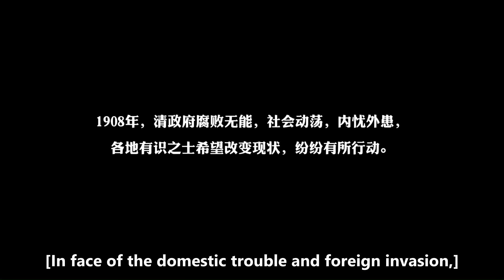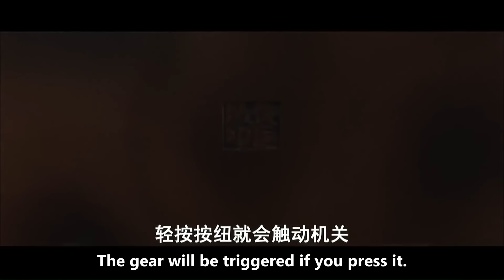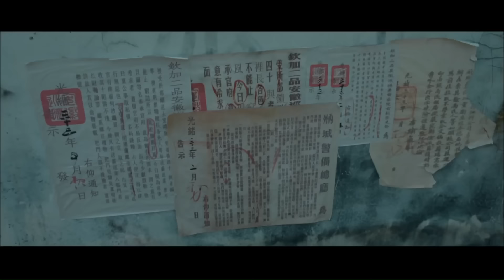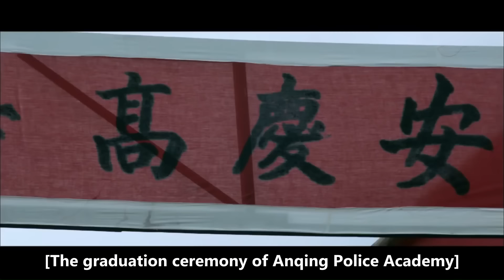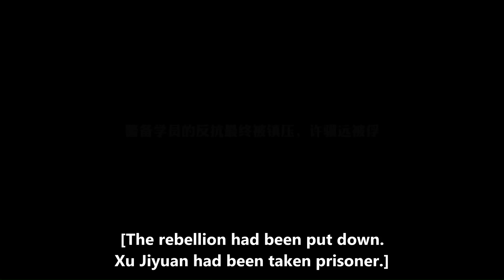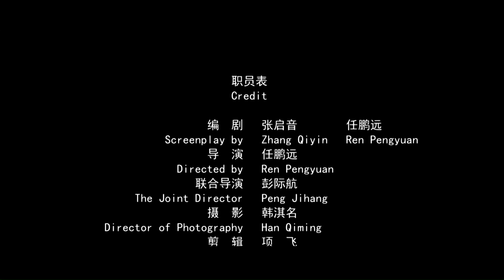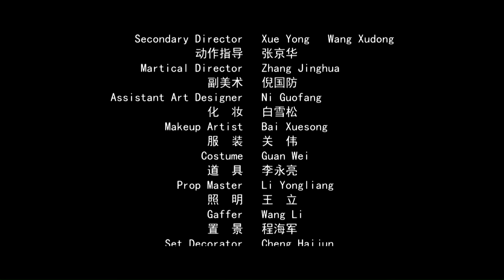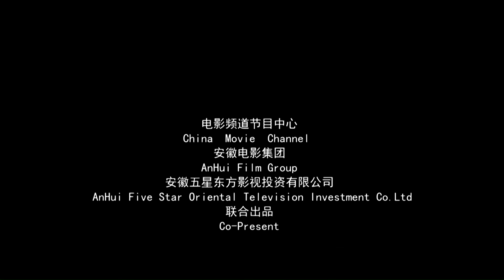【ENG SUB】The Deadly Bullet | Action/Suspense | China Movie Channel ENGLISH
Xu Jiyuan used his position to carry out assassinations and led the student army towards revolution 😱👥💀

【Movie Description】
Chinese Title
Starring: 蒲巴甲 Purba Rgyal / 杜奕衡 John Do / 王子子 Wang Zizi
Genres: Action, Suspense
Synopsis: The story takes place in the early twentieth century, when Chinese warlords were fighting, the people were in dire straits, and the country was devastated. Xu Jiyuan is a member of the Illuminati. He paid a lot of money to buy the position of principal of the police school to hide his identity as an assassin. After the dust settled, he set out to assassinate the scheming corrupt official Etuo and his right-hand man Ye Dewen. The cunning Etuo had already sensed the dangers around him, and he began to arrange a preemptive "counter-assassination". The alert Xu Jiyuan knew it was difficult. Lajin, evading death traps one after another, played a cat-and-mouse game with Etuo...